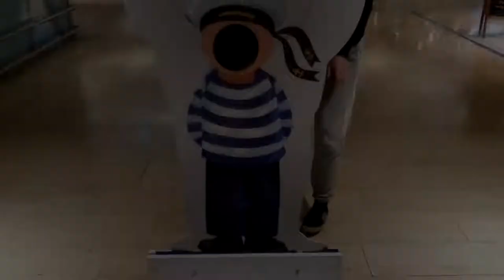VLOG #10 - EINKAUFEN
🎮SETUP🎮

Gönnt euch.